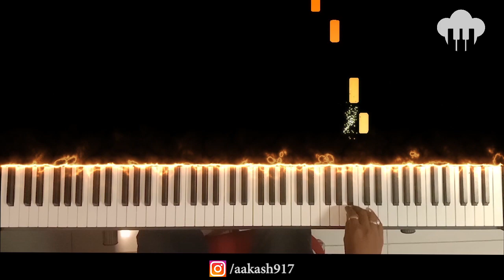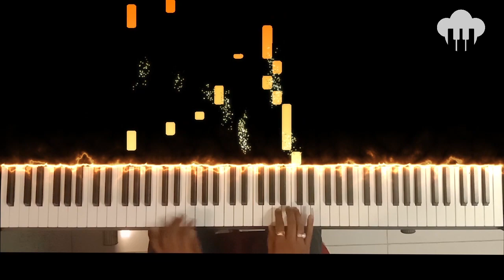Suraj Hua Maddham | Piano Cover | Sonu Nigam | Aakash Desai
♪ Song: Suraj Hua Maddham
♪ Singer: Sonu Nigam
♪ Movie: Kabhi Khushi Kabhie Gham
♪ Lyrics: Anil Pandey
♪ Music Label: Sony Music Entertainment India Pvt. Ltd.